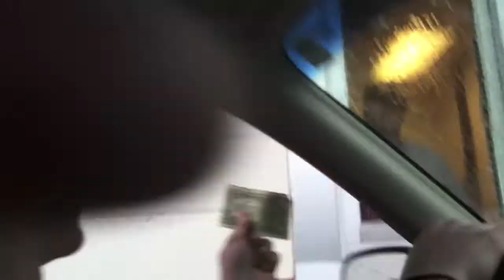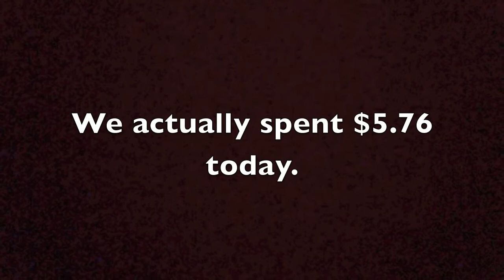Cone-ing in the LG